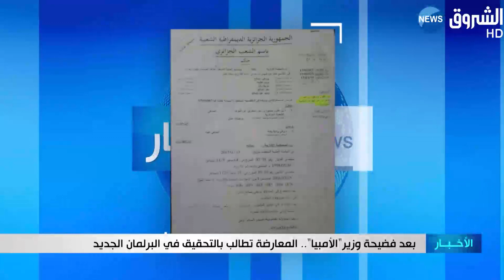بعد فضيحة وزير "الأمبيا".. المعارضة تطالب بالتحقيق في البرلمان الجديد